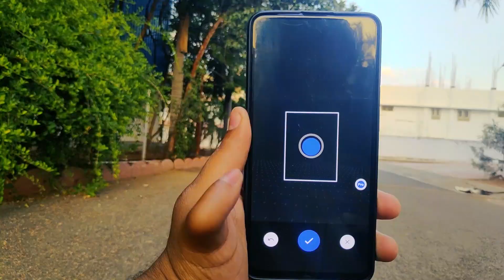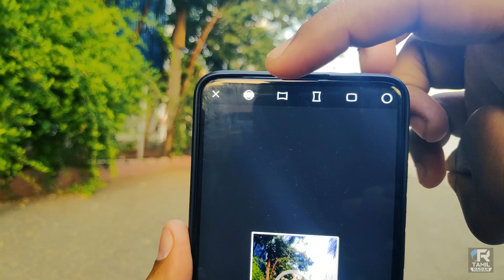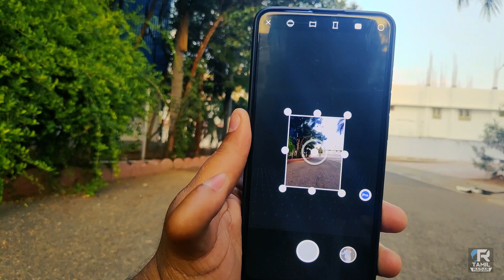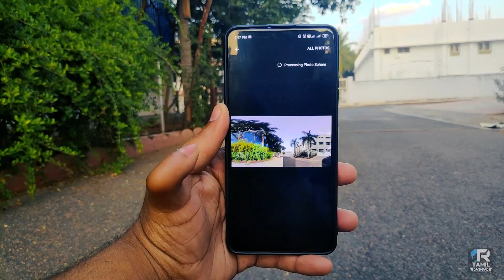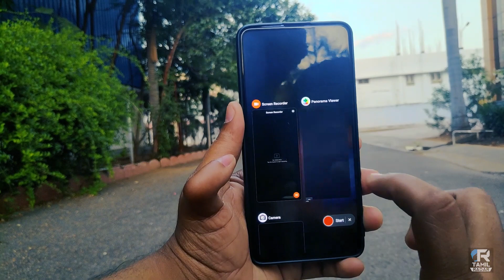🔴 Take 360° 🔥Video in Any Smart Phone | Make 360° Video | Android Tips⚡and Tricks ⚡2020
HELLO FRNDS-

This is AK here in this video we are going to take Awsome 360 Deegre video by Our smart phone .

App used - GOOGLE CAMERA

Notes - We can also preview the taken 360 deegree Photo in ( GOOGLE PHOTOS ) app.

My Laptop
My Phone
1st Mic
Main Mic

ABOUT:- Tamil Radar is a YouTube Channel, where you will find technological videos in Tamil ,Earning Video,YouTube Tricks,App Review And Tips New Video is Posted Everyday week.

I am On Instagram : @tamilradarofficial

I am On Fb : @tamilradarofficial